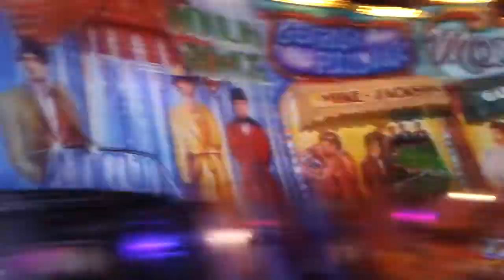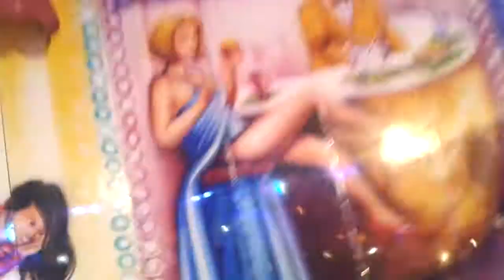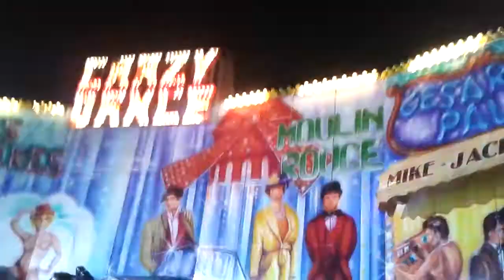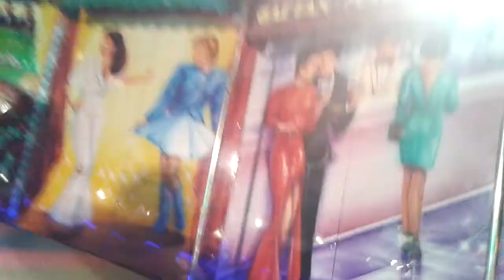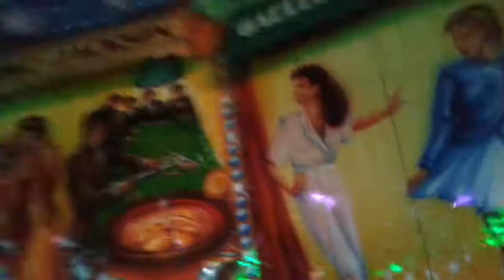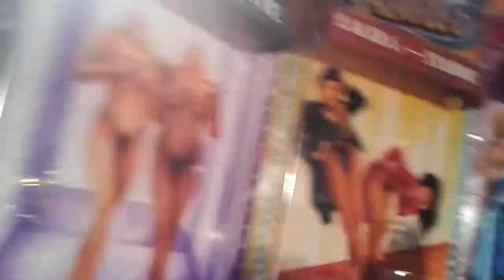Le Crazy Dance de nuit onride [Ligny en barrois 2016]